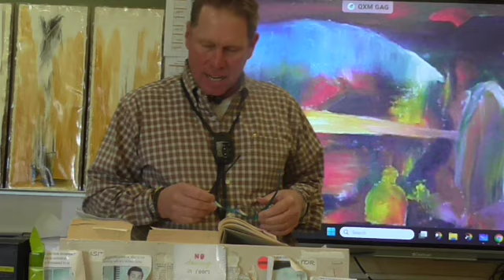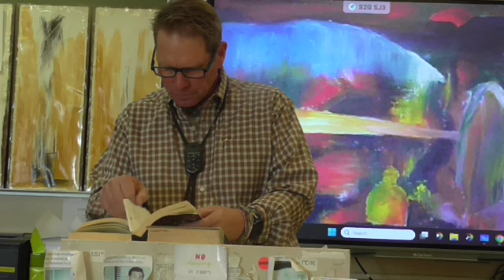Chats with Emily, #203: He forgot -- and I -- remembered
McGee of 303 and Learnstrong.net lectures on Chats with Emily Dickinson, #203: He forgot - and I – remembered--

Emily Dickinson: The Complete Works by Scholar and Translator Giuseppe Ierolli